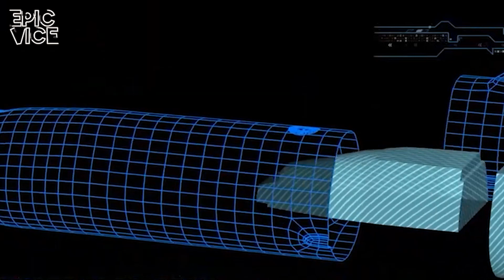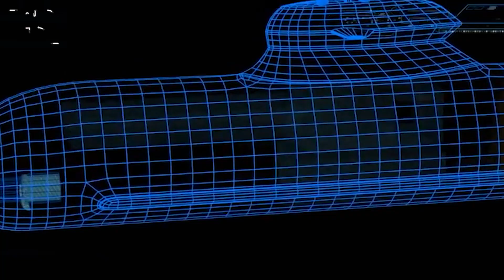Kalian Pasti Belum Tahu! Beginilah Proses Pembuatan Kapal Selam Senilai 3 Miliar Dollar